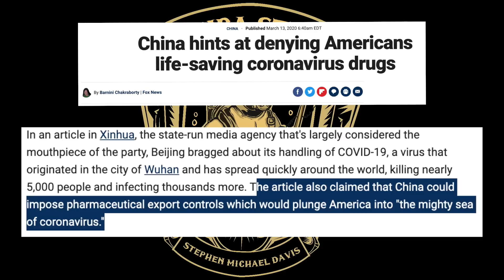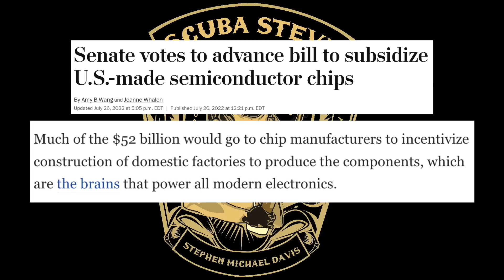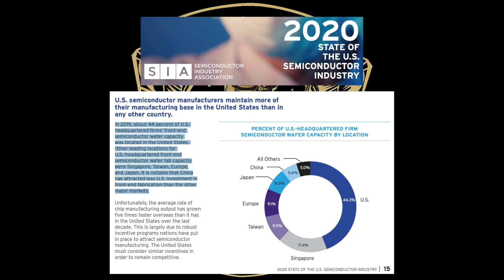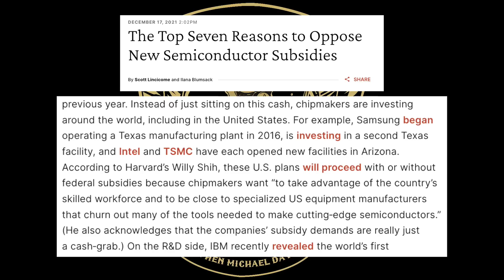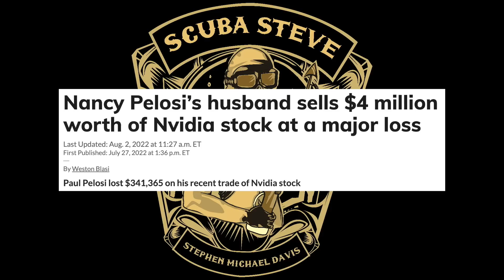Krystal and Saagar Get What They Ask For